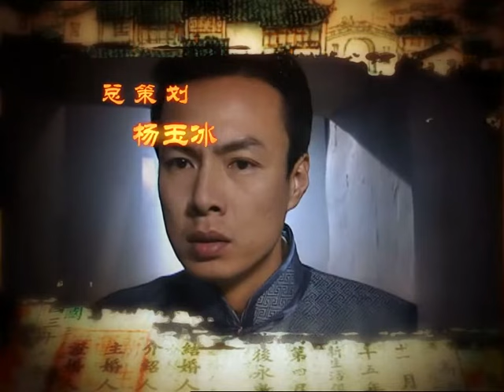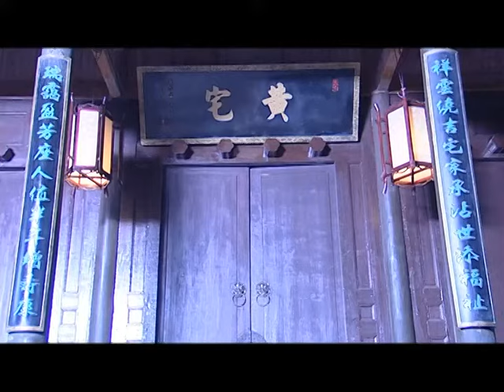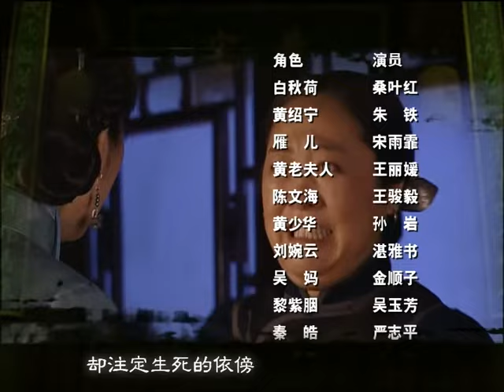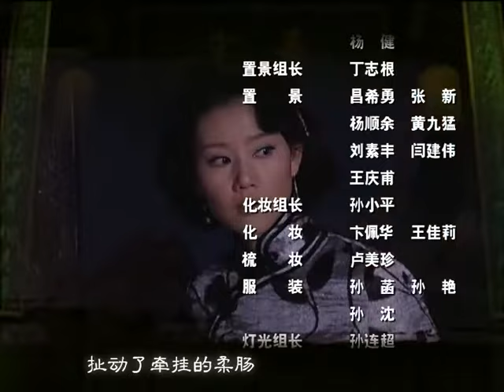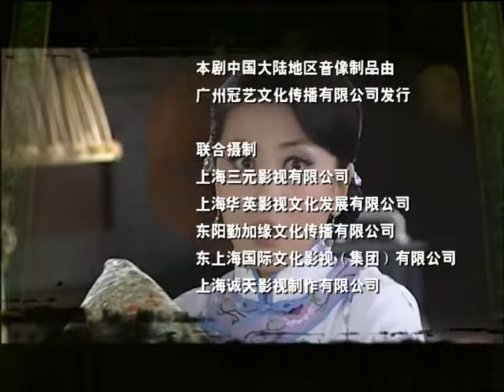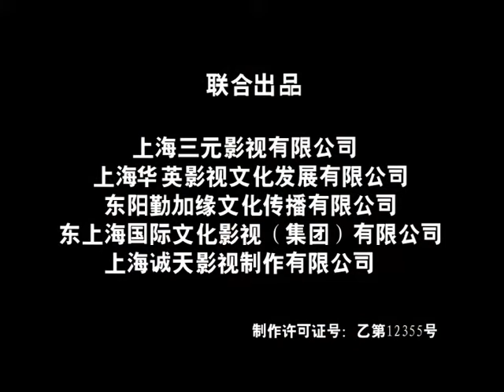《亂世新娘》04｜復仇大戲 宜陵四大家族鬥個你死我活｜桑葉紅 朱鐵 王麗媛 宋雨霏 王駿毅 湛雅書【捷成華視經典劇】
《亂世新娘》
導演：穀詩陽
主演：桑葉紅、朱鐵、王麗媛、宋雨霏、王駿毅、湛雅書
集數：35集

劇情簡介：
　　民國年間，綢布莊少東家黃紹寧娶劉婉雲為妻，不料新娘無故失蹤。黃老夫人為傳宗接代逼紹寧再娶，貧苦女秋荷為報恩嫁給紹寧，住進了被詛咒且靈異傳奇不斷的黃家大院，飽受驚悚及悲慘淒苦的折磨。
　　陳父與黃家生意競爭失敗含恨而死，陳文海立誓報仇！他憑藉超人的膽識潛入瑞盛祥臥底，與黃家管家吳媽及黃家養女雁兒串通把黃家大院攪得天翻地覆……